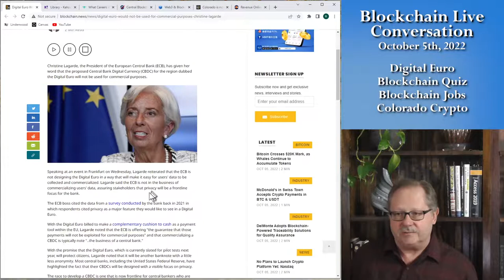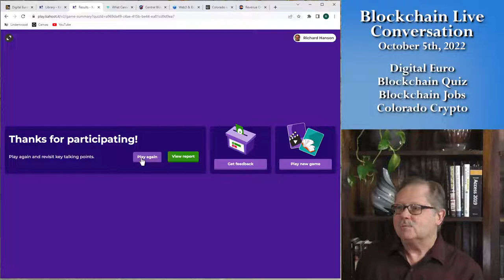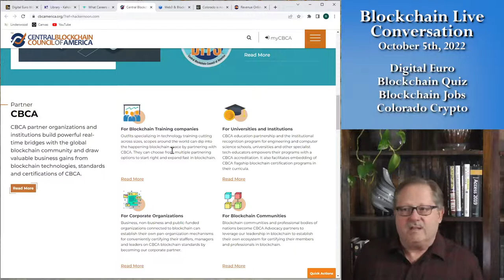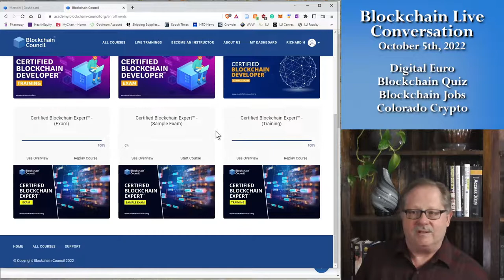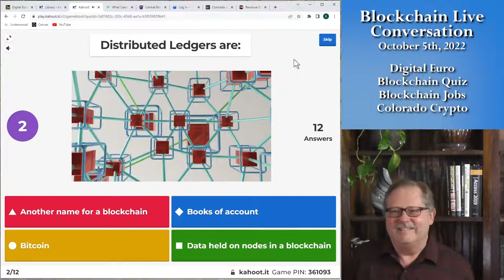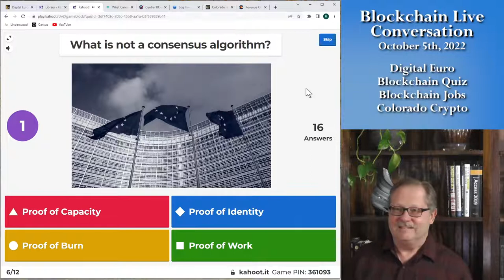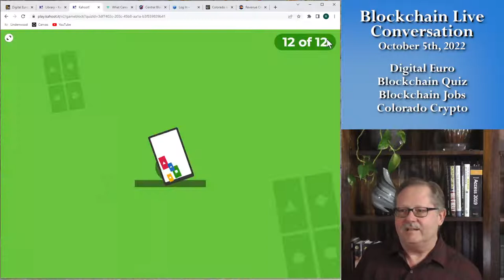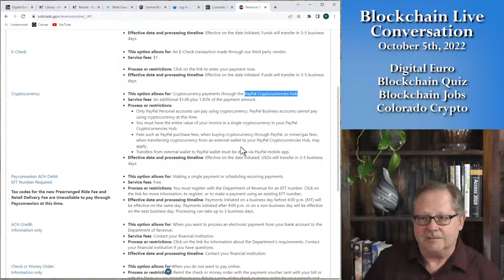Blockchain Live Stream 10-5-2022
During this time together I will discuss companies employing blockchain, blockchain concepts, cryptocurrency news, and many more topics in the blockchain technology space.

See my other channels:
Managing Information through MS Office and other Productivity Tools: